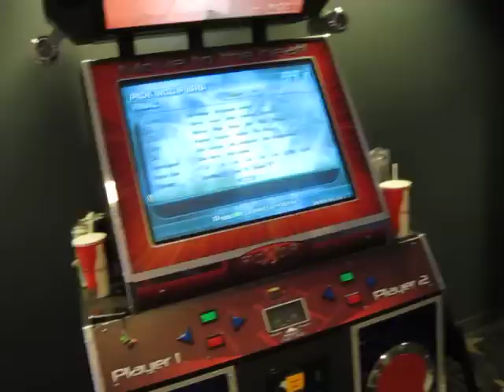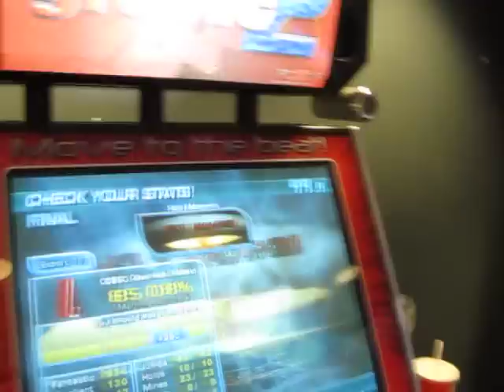Holy Macaroni (17 from SSSC2) 85.08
Flying spaghetti monsters